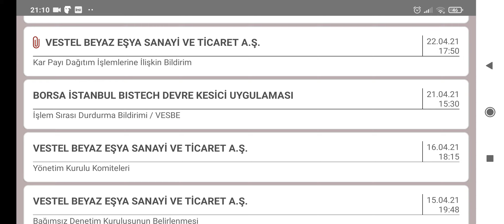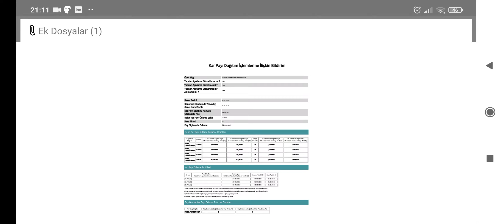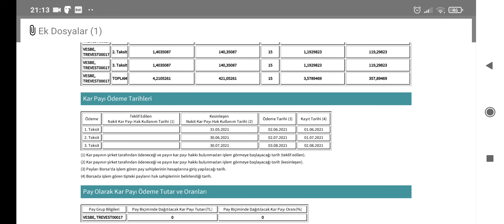Vestel'in Temettü Şampiyonu VESBE'den kâr payı dağıtım tarihleri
Sevgili borsa severler. Videom VESBE'nin Kap'ta yayınlanan bildirimine istaneden çekilmiştir. Ellerinde hissesi olanlara ve yeni alacak arkadaşlara bol kazançlar dilerim.